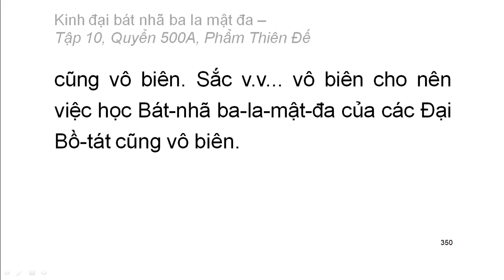Quyển .../600: Kinh đại bát nhã ba la mật đa (tiếp)